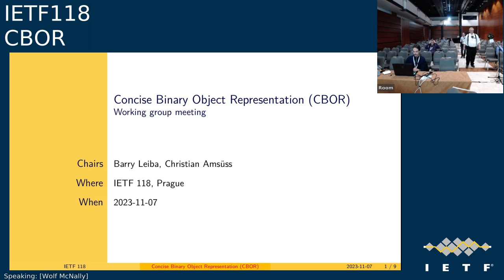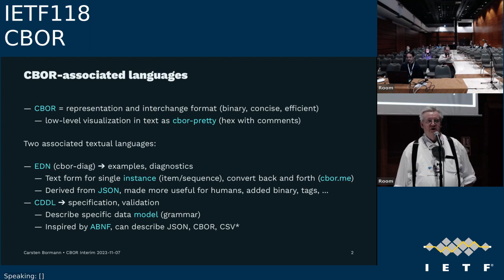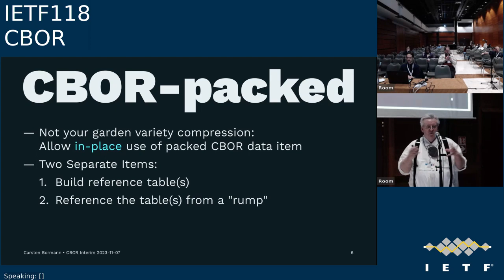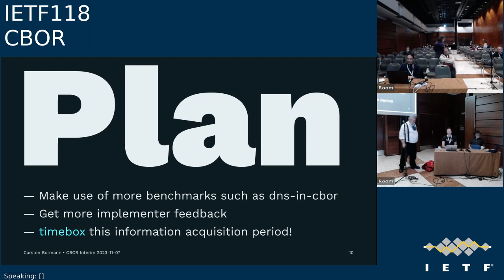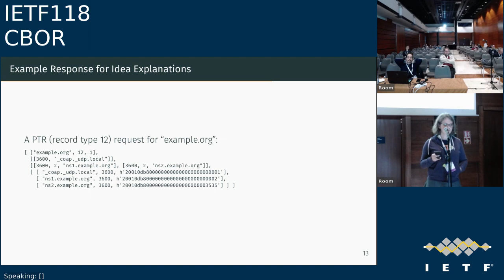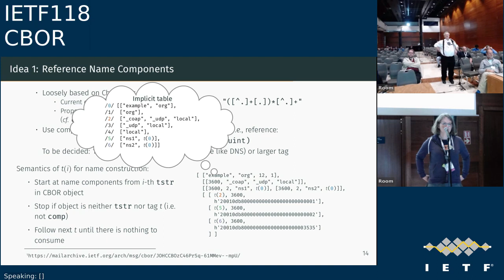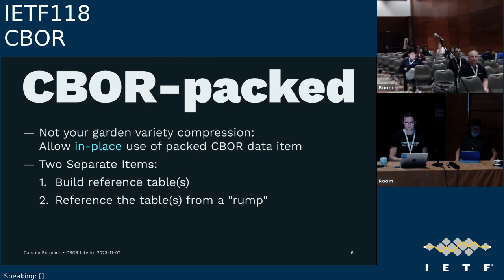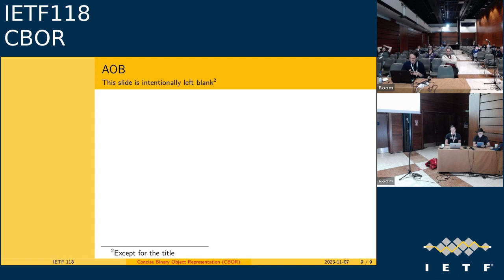IETF118-CBOR-20231107-1430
CBOR meeting session at IETF118
2023/11/07 1430